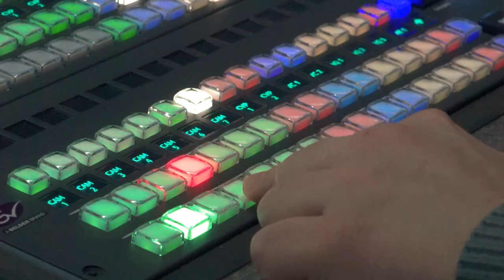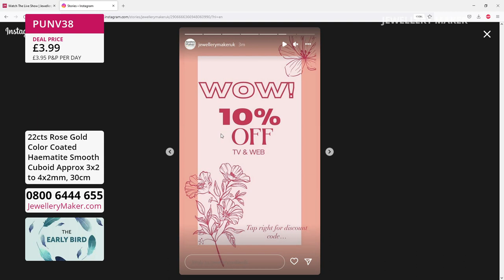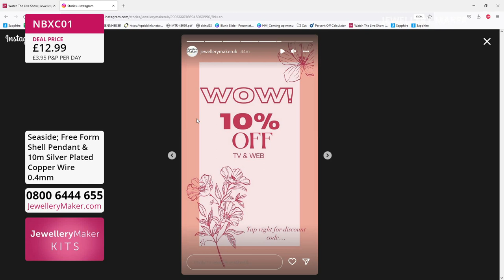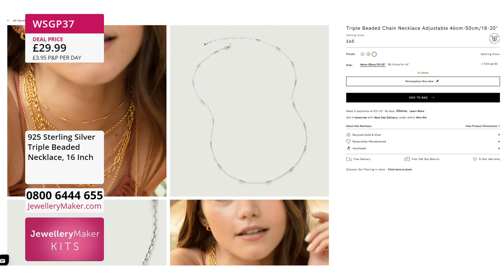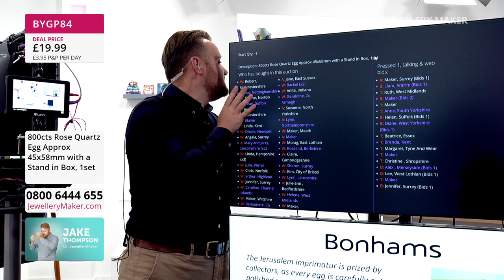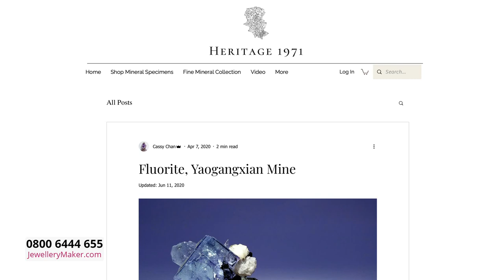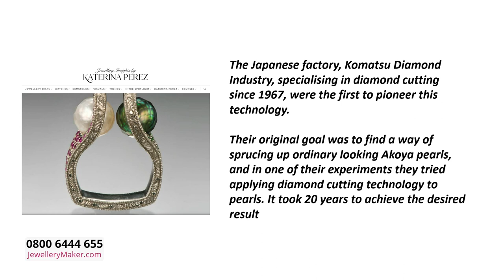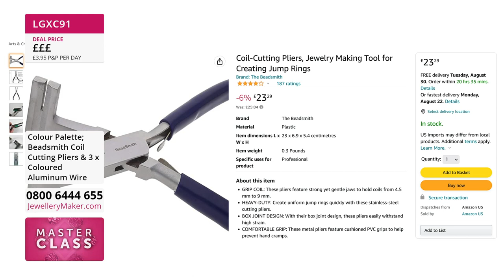JewelleryMaker LIVE 17/08/22